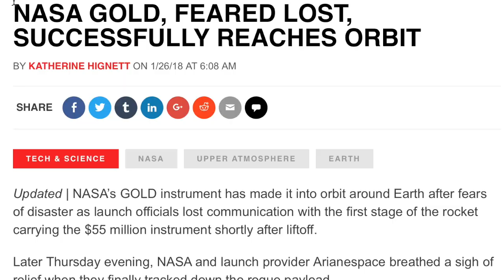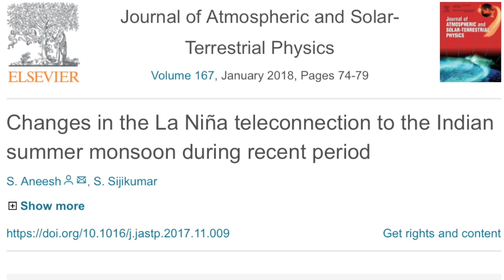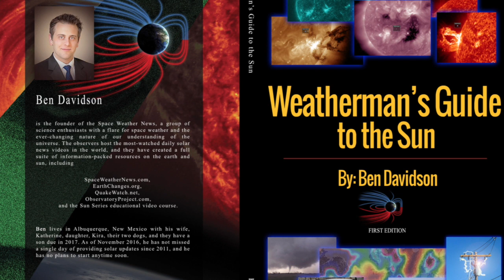Sun-Quake-Weather Connection, GOLD | S0 News January 28, 2018